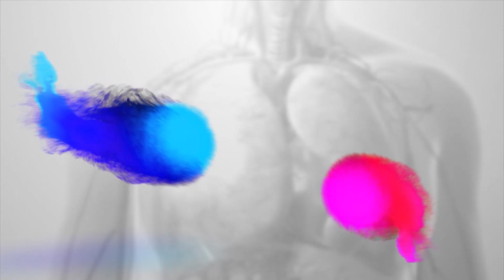Cómo debería ser una buena auto palpación de mamas Dr. Arturo Juarez Escuti 29 06 2024